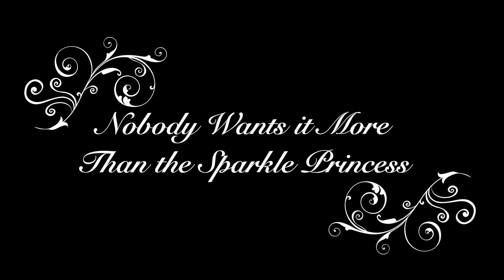INSIDE the 2018 Green Race #2 - Obsessed, Who Wants it More Than The Sparkle Princess?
This year's theme of the 2018 Green River race is Obsessed. Shane could not resist putting together this edit. This story stood out among any other: Nobody Wants it More Than The Sparkle Princess.
(Like every year whitewater legend Shane Benedict is covering the Annual Green Race for us at Kayak Session mag.)